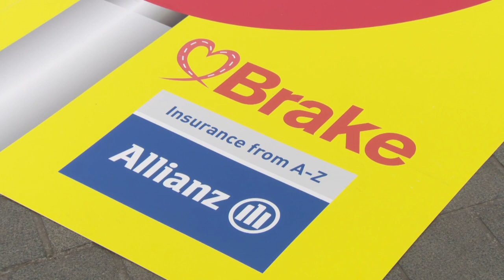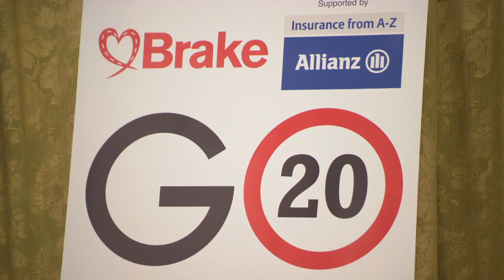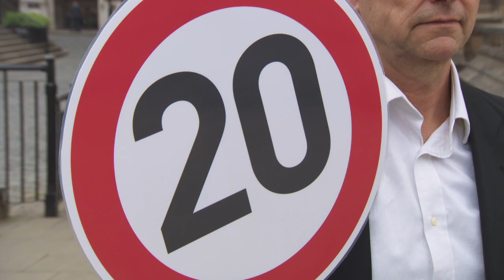GO 20 Parliamentary Reception UK (April 2014)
Brake, the road safety charity, took their GO 20 campaign for safe, active, happy communities to parliament on 2 April 2014, to call for 20mph as the default urban speed limit. The event was hosted by Julian Huppert MP and supported by Allianz Insurance. Find out more about the GO 20 campaign Tweet your support @Brakecharity, GO20.